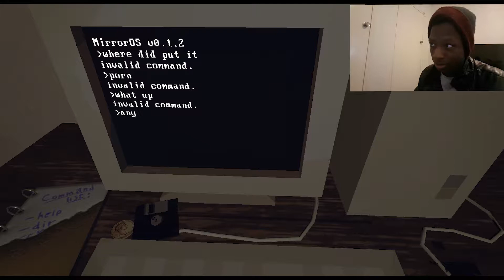Mirror Layers horror Gameplay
Today ill be playing mirror layers scary game check it out guys i was sweating the whole way through the game.